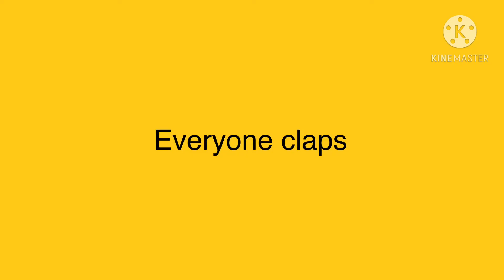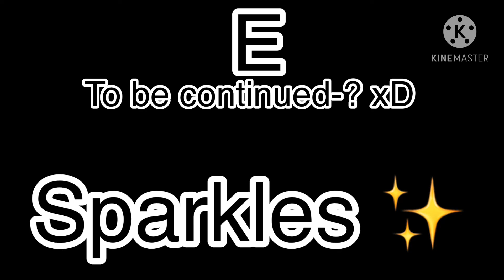Cedric and Hermione | Maybe Part 41 S1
E
Lolz I’m boredddd
Sparkles ✨